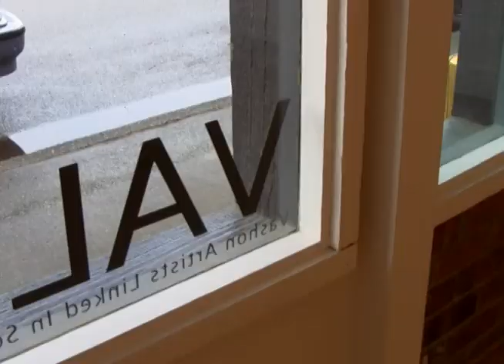Grace -- an Art Installation and Video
What happens when something you cherish is run over by a truck?
- Installation and life experience by Karen Kennell
- Art/Documentary Video by Scott Gaul
- Installation and Video, March 2012